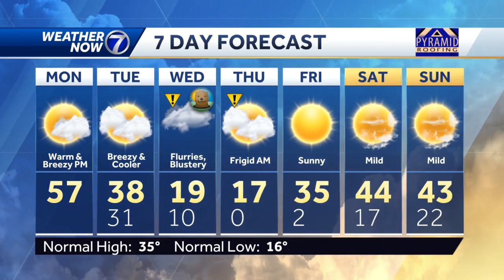Taste of spring for the final day of January